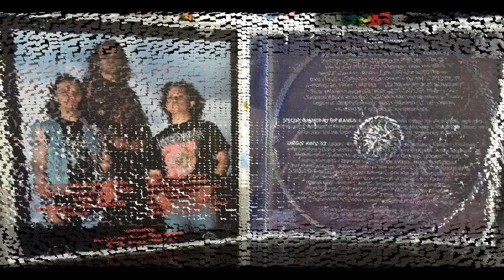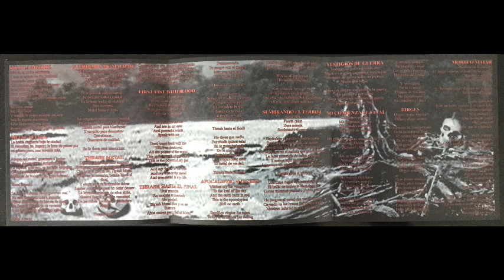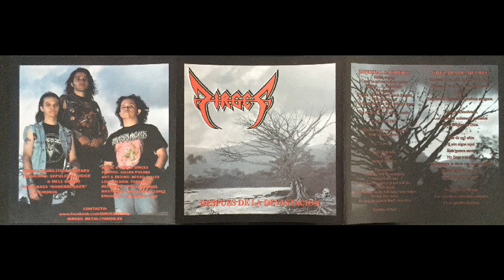Dirges (COL) - After the devastation Full Album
Dirges (COL) - After the devastation (2006)
Thrash Metal de Envigado / Medellín - Colombia
Dirges
Pure Metal
Iron Goat Commando

1. Sólo la muerte
2. Metal Attack
3. Guerreros de maldad
4. Thrash Metal
5. First Fist with Blood
6. Thrash hasta el final
7. Apocaliptic Witches
8. Sembrando el terror
9. Vestigios de guerra
10. No comienza el final
11. Dirges
12. Morir o matar
13. Infernal Sacrifice
  44:49